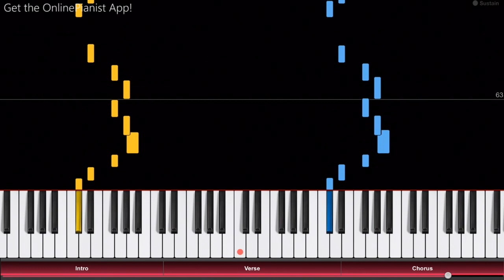Jibaku Shounen Hanako-kun OP - No.7 - Piano Tutorial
Here’s how to play “No.7” on piano - the opening theme song from the anime series "Jibaku Shounen Hanako-kun"!
Check out the full piano tutorial for “No.7” by Kana-Boon

"No.7" is the opening theme song from the anime series "Toilet-Bound Hanako-kun" ("Jibaku Shounen Hanako-kun", 地縛少年花子くん), which premiered in January 2020. The song was recorded by the Chibaku Shounen Band. "No.7" is a speedy, powerful rock song!